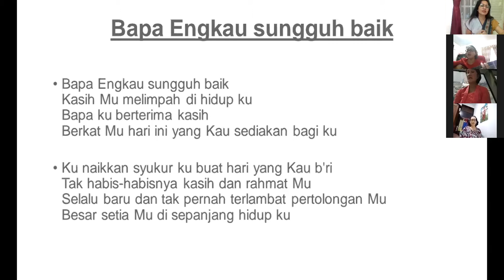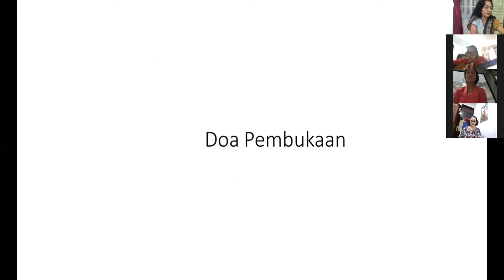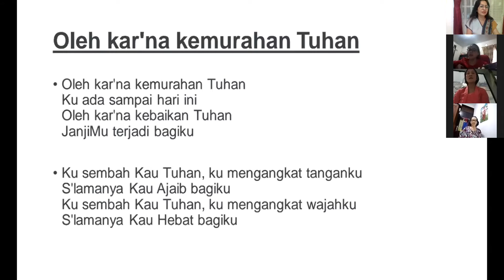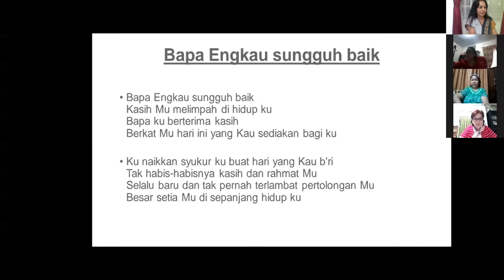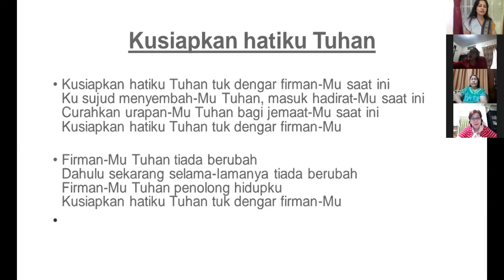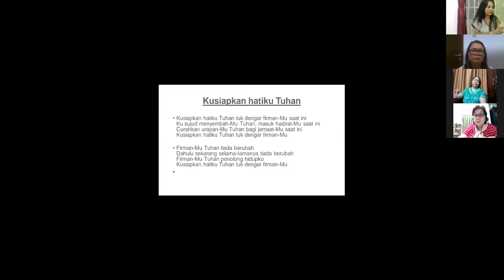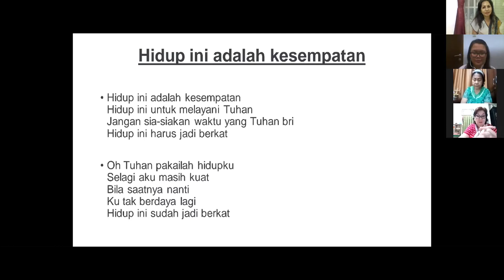Ibadah Persekutuan Wanita GKO Bintaro - 10 Juli 2020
Tema: Kepedulian Umat membangun tubuh Kristus (Matius 11: 16-19)

Oleh: Pdt. Martha Ulina Nababan, S.Th